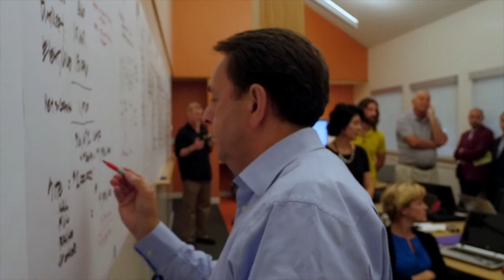An Interview with Ed Belfour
Ed Belfour's goaltending propelled the Dallas Stars to the franchise's only Stanley Cup win. He formed a unique bond with that team's coach, Ken Hitchcock. Now the club has rehired Hitchcock in hopes of returning to an elite level. In this video interview with Rush Olson, Belfour offers his feelings about his former coach coming back and why Hitchcock might be even better this time around. The Eagle also talks about a team he has assembled and the work they have been doing to create a North Texas distillery to be called Belfour Spirits.